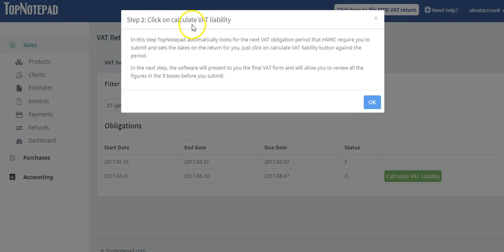Live HMRC MTD VAT Submission (TopNotepad)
Submit VAT returns with MTD compatible , HMRC recognized VAT Invoicing and accounting software